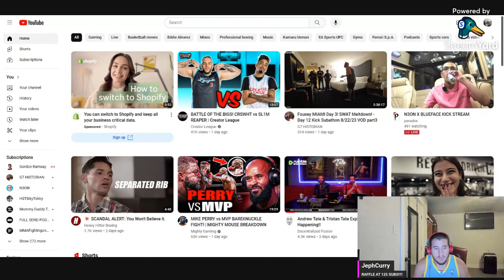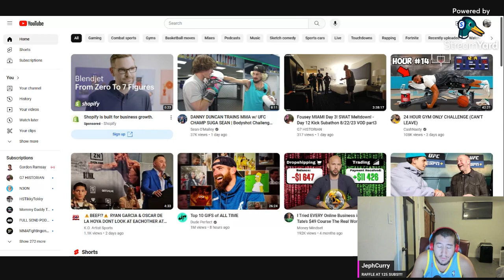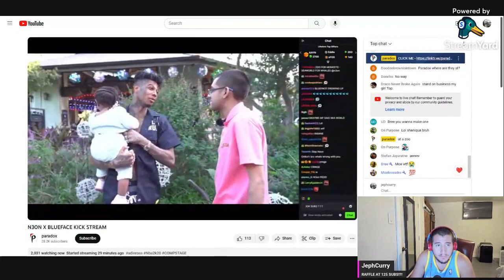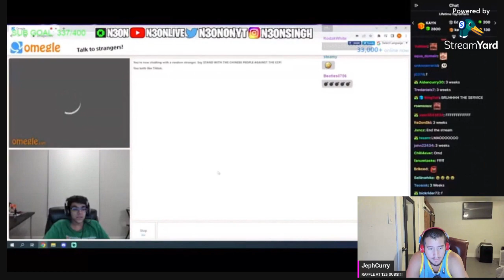Crswhte vs Slim This was good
Its growing slowly by little. Breath pray trust find